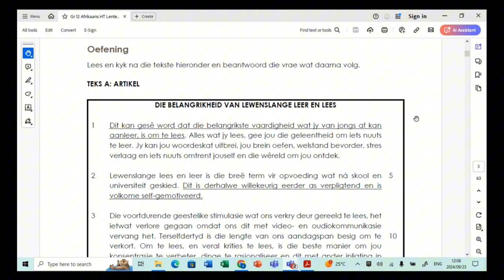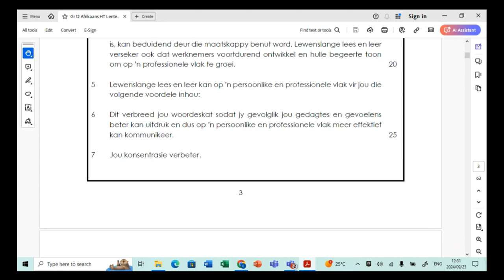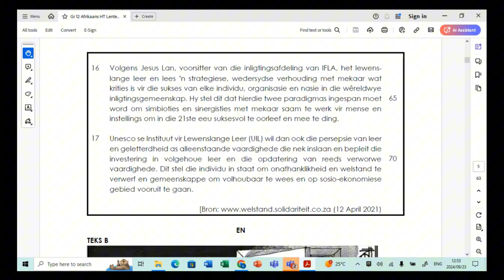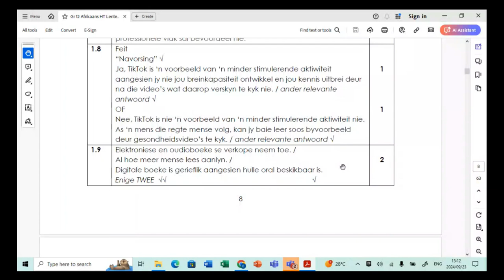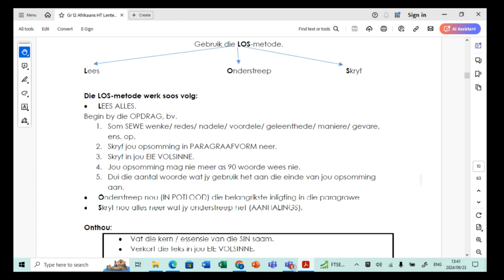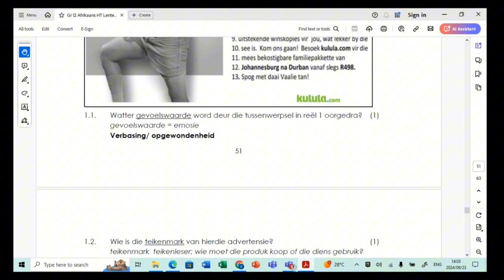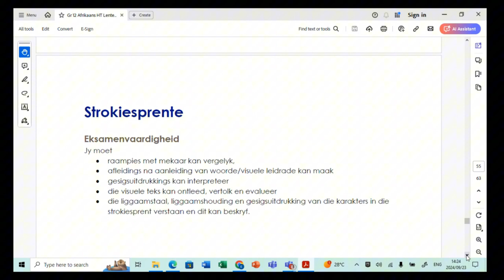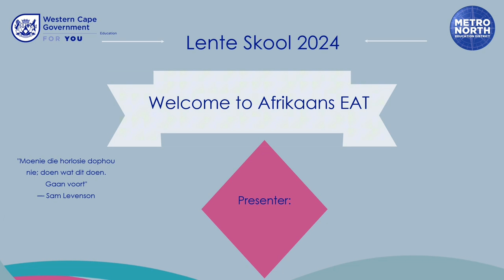Lente Skool Afrikaans HT 2024